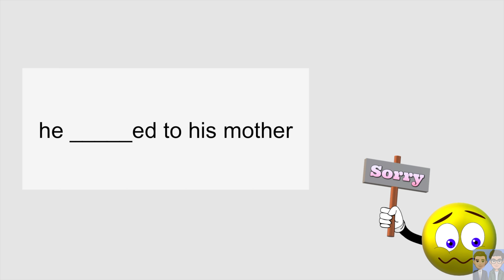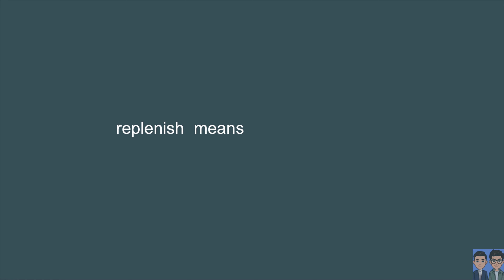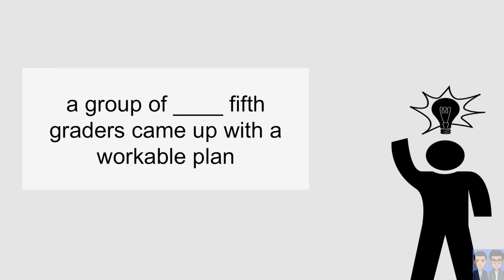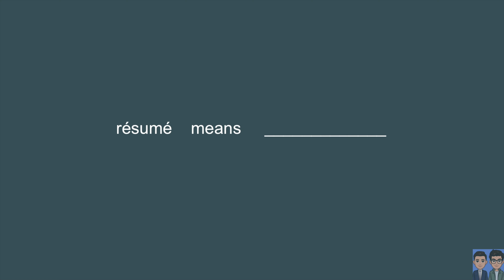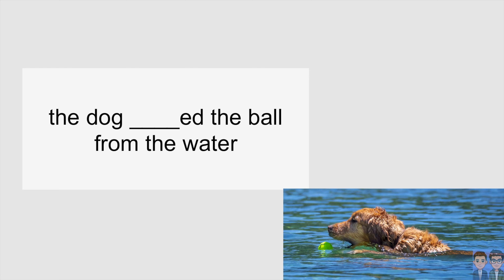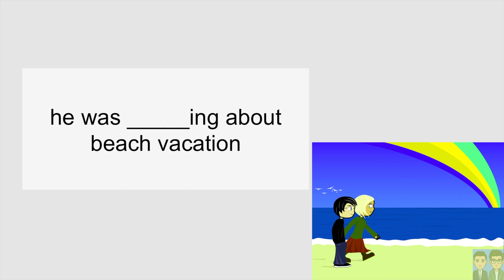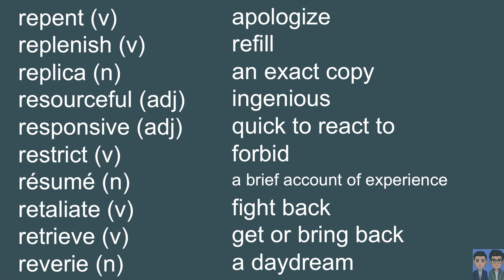【Level A Vocabulary Flashcards #22】300 SAT/ISEE/SSAT Words Every Elementary Student Should Know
Do you want to learn more than 2000 vocabulary words in a FAST, EASY, and EFFECTIVE way? We developed our online vocabulary flashcards based on SCIENCE. By SPEAKING the words OUT LOUD with our videos, you can learn all the words you need to know for your test.

This video series contains 300 elementary level vocabulary flashcards. You should know those 300 words before moving on to the middle school level words.
*** Remember to read them out loud! ***
to take quizzes and learn more vocabulary!

This video covers the following 10 words:
repent
replenish
replica
resourceful
responsive
restrict
rèsumè
retaliate
retrieve
reverie

(If you are learning English as a second language, we recommend Ms. Vanessa's channel:

Q: How do I make sure I won't forget those words?
A: Revisit the video about 3-4 times at 1-2 day intervals. Reviewing the words at certain intervals allows you to overcome the Ebbinghaus Forgetting Curve.

How to use our flashcard videos
*Our flashcard videos keep your brain active and interested while learning. The word flashes at the beginning so try guessing the word.
*The images are selected to go with each word and the sample sentence. Your brain will understand the meaning of each word as an image and the associated feeling.
*The slides move fast to keep your brain active and stimulated. Feel free to adjust the video speed but do your best to keep it as is or go faster if you can.
*Say the words out loud. See our introductory video for why this works.

Definitions and sentences powered by Oxford Dictionaries.